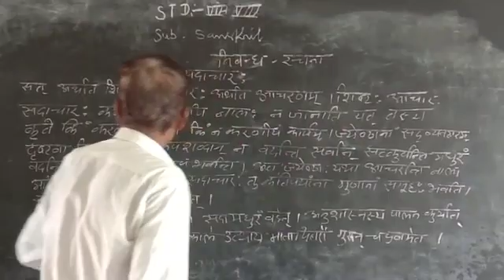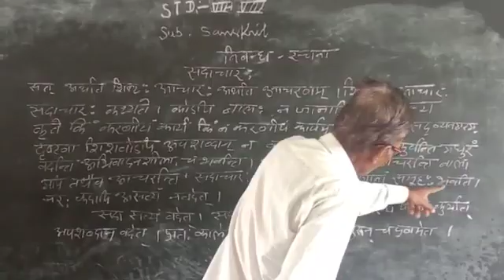May 25, 2020